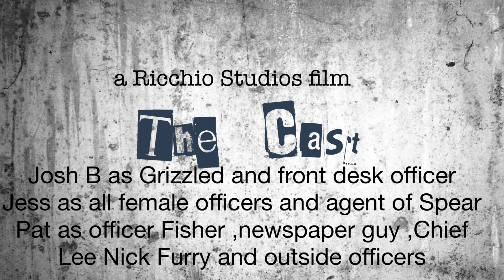Top ten lego stop motion episode 12 lego What If…? Agents of spear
Lieutenant Grizzled talks with chief Lee after the attack by doc Octavuss